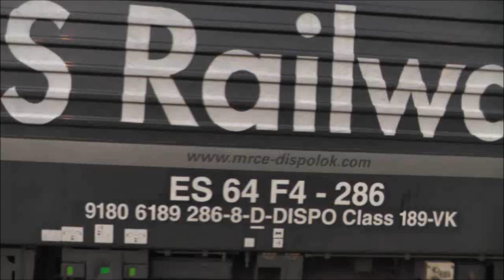601, "Annemiek" brengt ES64F4 189 286, het is geen boef hoor, weg, Waalhaven 23-10-2012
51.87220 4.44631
O&K MRC502
ES64F4
ES=Eursosprinter
64=6400kW
F=Freight
4=for4current system